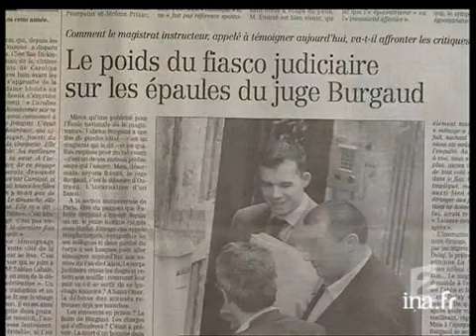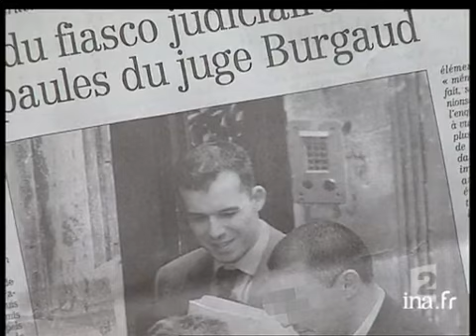Procès d'Outreau : comparution du juge d'instruction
9 juin 2004
Reportage. Dans le procès d'Outreau, le juge d'instruction Fabrice BURGAUD a témoigné aujourd'hui, il a assumé pleinement ses décisions dans cette affaire. Cependant, accusés et avocats de la défense pensent qu'il n'a instruit qu'à charge. Commentaire sur images factuelles alternant avec les interviews de Roselyne NORMAND et Dominique WIEL, accusés, et de Maître Hubert DELARUE et Maitre Eric DUPONT-MORETTI, avocats de la défense. Images d'archive INA